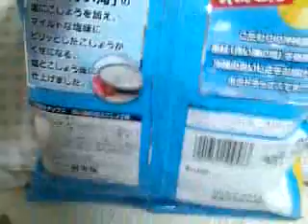コイケヤ ポテトチップス 沖縄味紀行 青い海の塩こしょう味